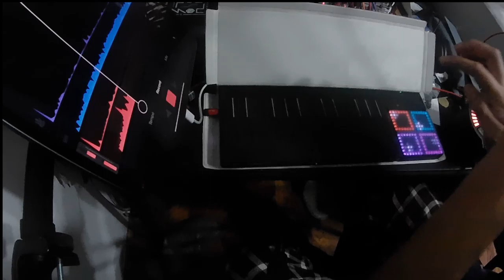roomiemelody Making of/Patch From Scratch A Nine S Two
Originally meant to be entered into the Roomiemelody challenge, unfortunately my internet died and didn't come back until it was to late to put this up for it, but I still want to get this out there and in peoples eyes and ears.